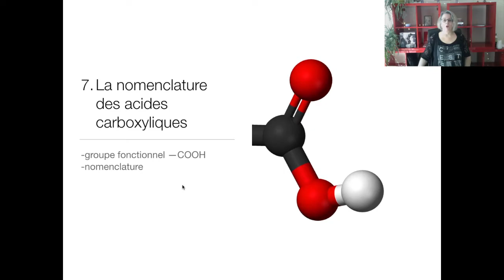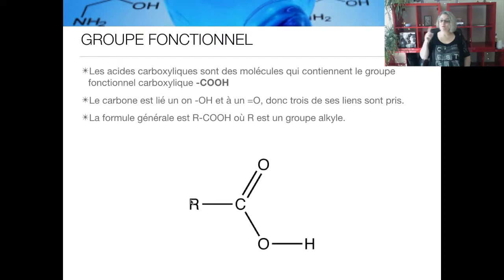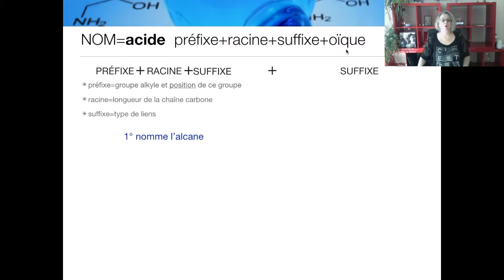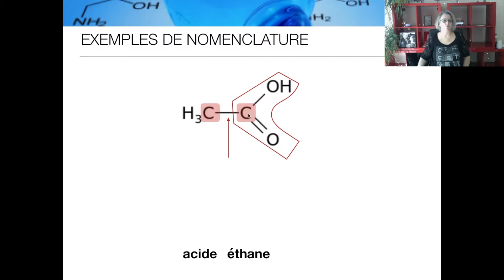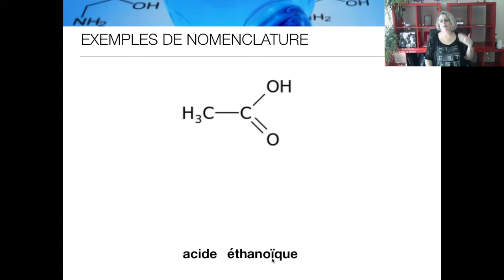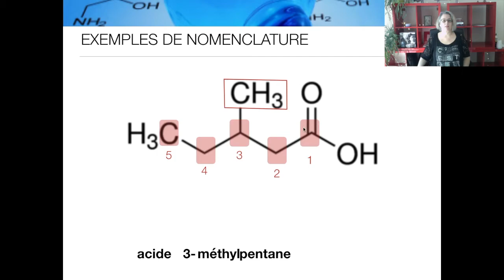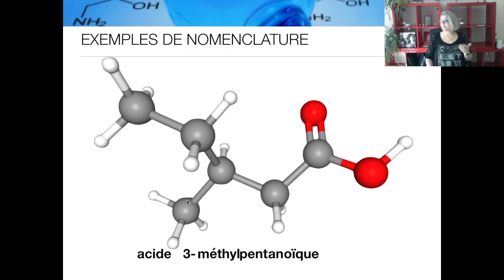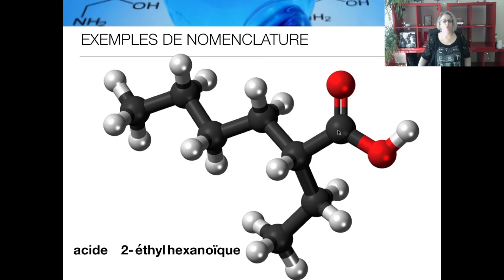CHIMIE 11 - Chimie organique PT 7: acides carboxyliques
Nomenclature des composés organiques qui contiennent le groupe fonctionnel carboxyle